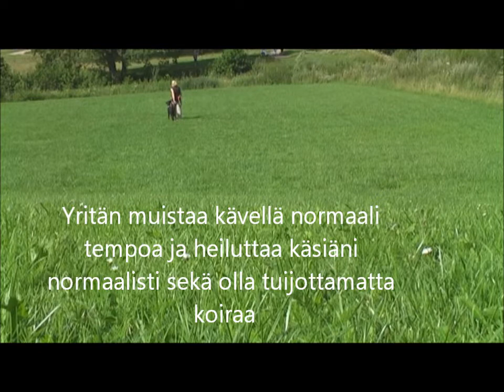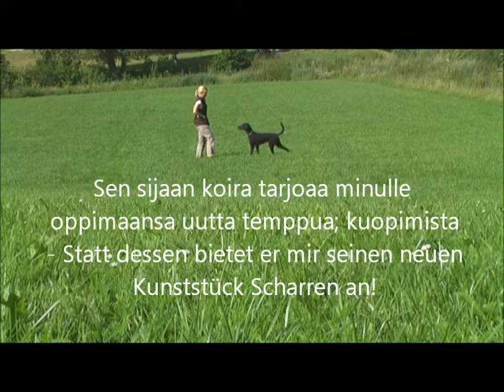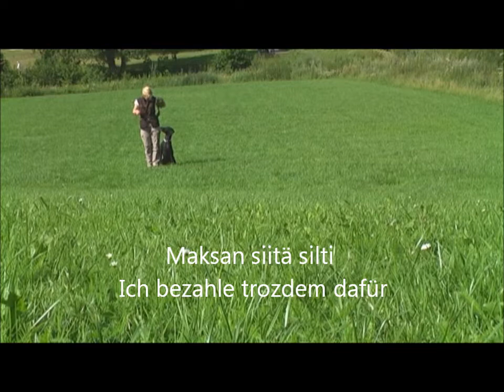Juli 19, 2011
seuraamistreeni ja epäonnistuneita leikki yrityksiä